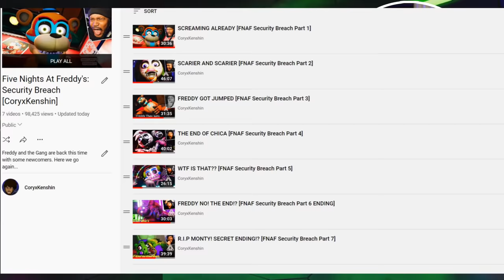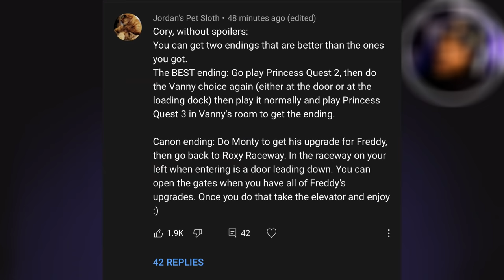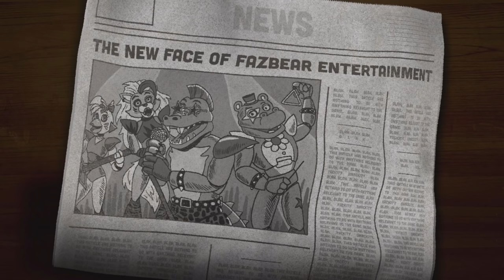FINAL EPISODE. BEST ENDING. [FNAF Security Breach Part 8]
This is it. The final episode of Security Breach. Let's get the rest of these endings.

~CK